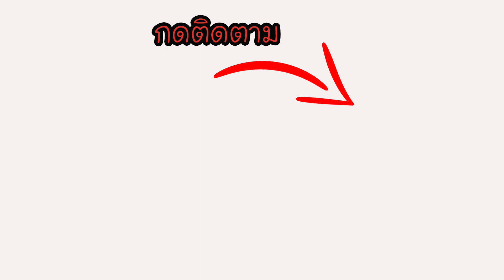#65 พาเที่ยวทะเลที่ออสเตรเลีย สวยไหม? แล้วทำไมฝรั่งถึงชอบเที่ยวทะเลไทย? Shack Bay, Cape Paterson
EP 65 พาเที่ยวทะเลที่ออสเตรเลีย สวยไหม? แล้วทำไมฝรั่งถึงชอบเที่ยวทะเลไทย? Shack Bay, Cape Paterson

Special thanks for : Michael Taft